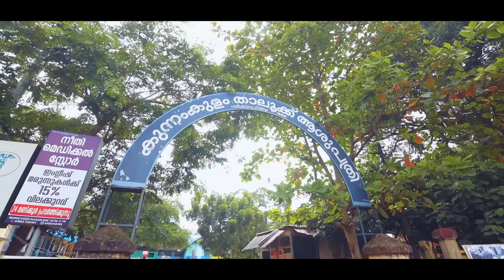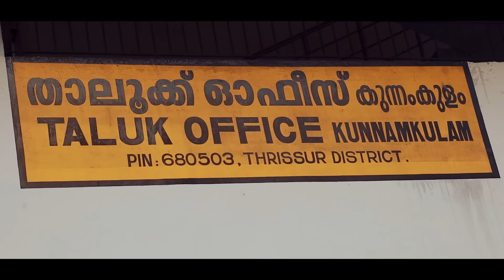Immade Kunnamkulam | Resmi Sushil | Charles Simon Mekkatukulam | Kalabhavan Badhusha Guiness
കുന്നംകുളം എന്ന ദേശത്തിന്റെ അധികം ആരും അറിയാത്ത പെരുമകൾ ഈ ഗാനത്തിലൂടെ നിങ്ങളിലെക്കെത്തിക്കുവാനുള്ള ഒരു എളിയ ശ്രമമാണ്. കുന്നംകുളം എന്നാൽ വെറുമൊരു ഡ്യൂപ്ലിക്കേറ്റല്ല അതിനൊക്കെ അപ്പുറം എത്രയോ മുകളിലാണ് ഈ നാടിന്റെ പെരുമ. അറിയുന്നവരും അറിയപ്പെടാത്തവരുമായ ഒട്ടനവധി എഴുത്തുകാരും, ചരിത്ര പ്രാധാന്യമുള്ള ഒട്ടനവധി സ്ഥലങ്ങളും, ഒരുപാട് കുടുംബങ്ങൾക്ക് അന്നം നൽകുന്ന വ്യവസായ ശാലകളും നിറഞ്ഞതാണ് മ്മ്ടെ കുന്നംകുളം.

This song is a humble attempt to bring to you the little-known glory of the land of Kunnamkulam. Kunnamkulam, however, is not just a duplicate. Beyond that, the pride of this place is so high. Many writers, both known and unknown, many places of historical significance and full of factories that cater to many families. Kunnamkulam is a municipal town situated in the Thrissur District of Kerala in India.

Song : Immade Kunnamkulam
Lyrics & Concept : Resmi Sushil
Singers : Jimmy Varghese & Bibin Babu
Voice Over : Robinson Mathew & Resmi Sushil
Keyboard Programming : Arun Prasad
Mixing : Shankar Ernakulam
Final Mixing & Mastering : Balu Thankachan, 20DB Studio Chennai
Director : Kalabhavan Badhusha Guiness
Producer : Sushil Pakkath
Director of Photography : Vijesh Nath & Shafeeq Bambrani
Editing : Shino Shaby & Prithwiraj Gopi
Cast : Dr. Akhila Mohan & Vyshakh
Label : Muzik247

Immade Kunnamkulam
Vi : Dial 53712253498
BSNL : SMS BT 12253498 to 56700
Airtel : Activate Hello Tune on Wynk App
Jio : Jio Tunes Available on JioSaavn

Karimarunnu Panchavaadyam
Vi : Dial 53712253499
BSNL : SMS BT 12253499 to 56700

Nannangadi Kudakkallin
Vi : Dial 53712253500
BSNL : SMS BT 12253500 to 56700

Immade Kunnamkulam, Kunnamkulam Songs, Thrissur songs, Kerala Songs, Kerala Beauty, Kerala Culture, Thrissur Festivals, Harinarayanan BK, Rafeeq Ahammed, Reshmi Suhil, Charles Simon Mekkatukulam, Kalabhavan Badhusha Guiness, Malayalam albums 2020, Malayalam Music Videos 2020, Malayalam Latest songs, Malayalam latest music